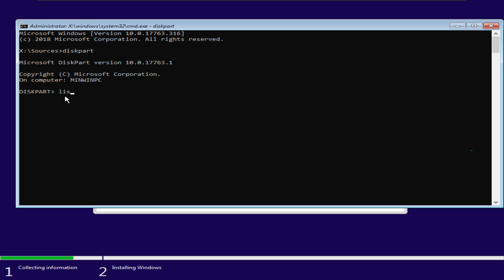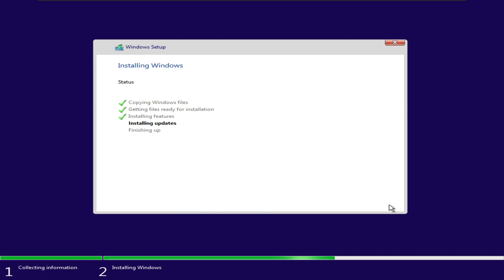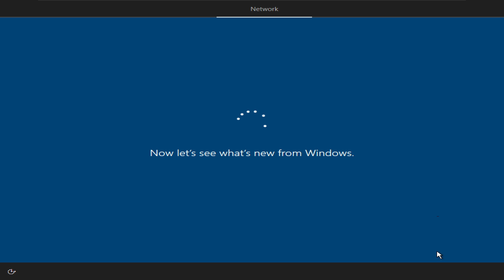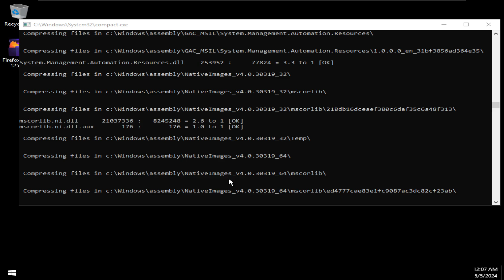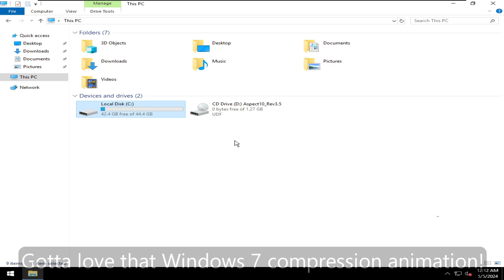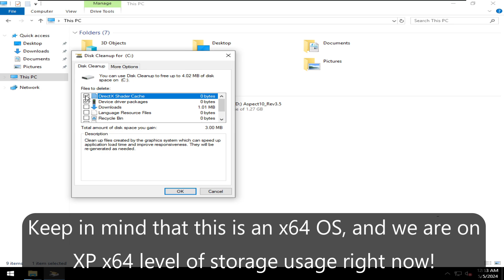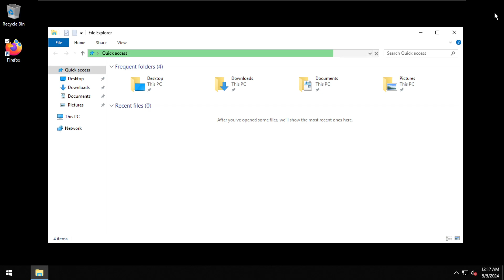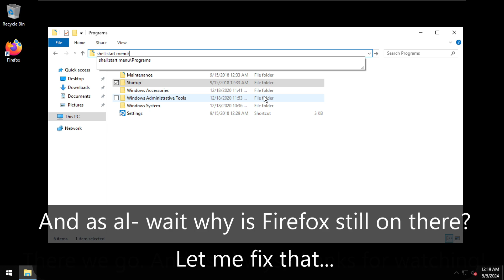The SMALLEST Windows 10 EVER?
Last week I showed you my custom operating system, Aspect 10. In this video, I will show you guys the final release of this OS that you guys can download.